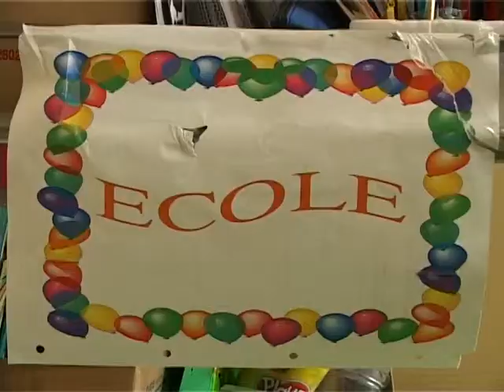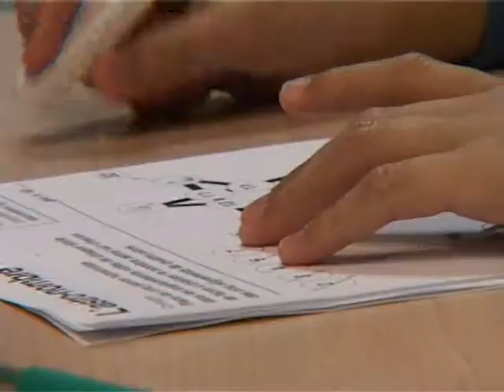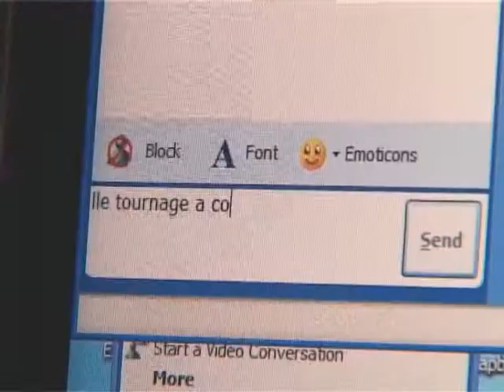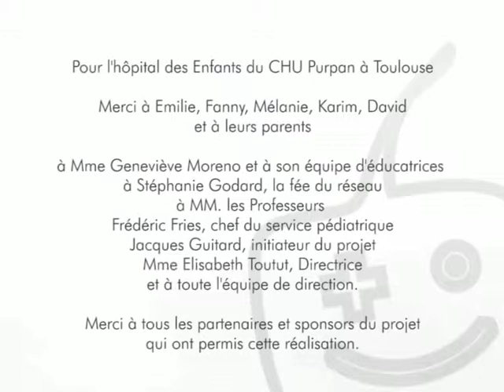Le Docteur Souris est passé par Nice et Toulouse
Docteur Souris aide les enfants hospitalisés pour une longue durée. L'association maintient le contact entre le jeune patient et sa vie à l'extérieur, grâce à des ordinateurs connectés. Visite du service onco-hématologie de l'hôpital l'Archet de Nice. Puis de l'hôpital des enfants CHU Purpan à Toulouse. Les enfants hospitalisés nous racontent tout sur ces deux réalisations du Docteur Souris...

Réalisateur Nicolas Weber / Chef opérateur Benjamin Horvais
pour l'association du Docteur Souris.

© Atelier des contenus - janvier 2007